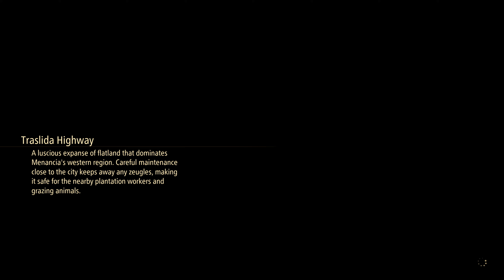Tales of Arise Demo. Ep.1 - PS5 Gameplay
Capture 4k 60fps, framerate mode, no commentary. Tales of Arise Demo PS5 gameplay part 1, normal difficult.
Attention: game resolution and frame rate may differ from recording resolution and frame rate.
Tales of Arise is an upcoming action role-playing game developed and published by Bandai Namco Entertainment for Microsoft Windows, PlayStation 4, PlayStation 5, Xbox One, and Xbox Series X/S. The seventeenth main entry in the Tales series, it was originally planned to release in 2020 only for Microsoft Windows, PlayStation 4 and Xbox One, but was delayed to September 2021 due to internal quality issues and the ability to launch the game simultaneously on PlayStation 5 and Xbox Series X/S in addition to its originally targeted platforms.